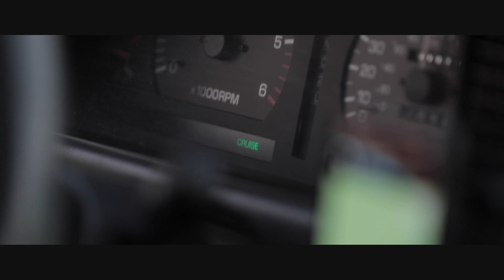Arches National Park & Colorado River Camping | Meet Mini Aussie Puppy | Utah Travel Film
This is the end of the road for our 12-Day Utah trip. We start our morning beating the Sun rise at Delicate Arch in Arches National Park, then enjoy the stunning drive through the park on our way down to the Colorado River, outside Moab UT. A storm is on the horizon, with a rainy afternoon turning to Utah's first winter storm of 2020. The Toyota Land Cruiser sees it's first snow and with a few (more than a few) cranks of the battery, we're on the road!

Before we head home, we have one more important errand to run before we hightail it back to California 🐶

We are Camp Camino

A Meditative Journey into Nature

Hello! We are Kristy and Mo from California. We love camping, outdoor cooking, adventuring, and homesteading. Nature is an ever-present inspiration to us, and Camp Camino was born from the idea that a little bit of that magic ✨ can be captured, and shared.

We are a brand new channel, and will be sharing many more adventures.